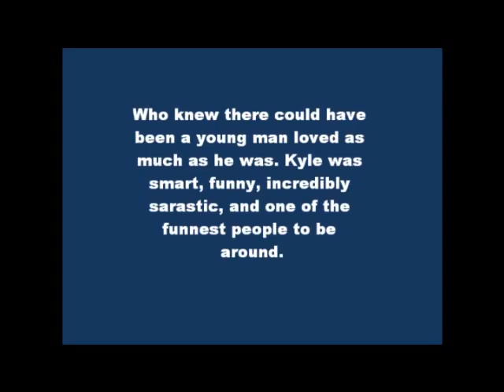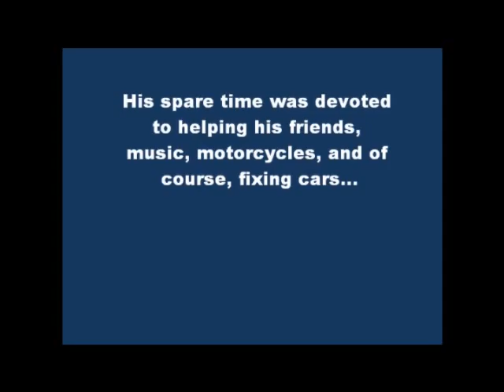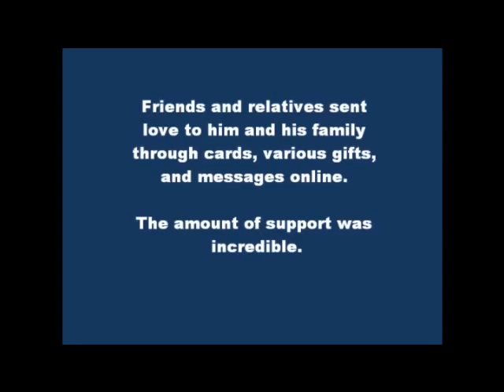RIP Kyle Glenn Meyer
Hewas my most special friend...love you Kyle.